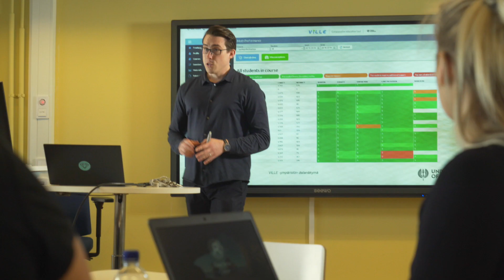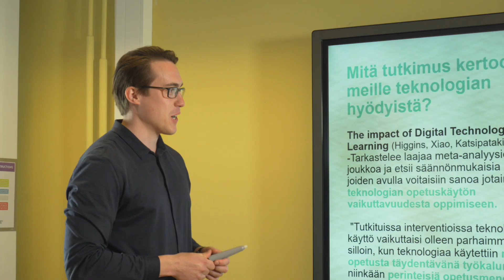Opettaja motivoituu motivoituneista opiskelijoista ja monialaisista yhteistyöprojekteista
Aleksi Lahti toimii yliopisto-opettajana Turun yliopiston opettajankoulutuslaitoksella. Hän on Turun yliopiston kasvatti, mutta teki valmistumisensa jälkeen töitä Hämeessä muun muassa opetushallituksen ja opetusministeriön hankkeiden johdossa. Nyt hän on onnellinen paluumuuttaja ja nauttii työnsä monipuolisuudesta monitieteisessä yliopistossa.
– Täällä voi päätyä sellaisiinkin projekteihin ja työtehtäviin, joihin ei olisi uskonut omassa yksikössään päätyvänsäkään, Lahti kertoo.

Opettajankoulutuslaitos tekee paljon yhteistyötä esimerkiksi tulevaisuuden teknologioiden laitoksen kanssa, mikä antaa uutta näkökulmaa tekemiseen.
Lahti kokee Turun yliopiston kotoisaksi mutta niin suureksi, että täällä voi tehdä isojakin avauksia, olla mukana erikoistumiskoulutusten perustamisessa tai esimerkiksi koulutusviennissä.

Lahti motivoituu erityisesti motivoituneista opiskelijoista. Hän on myös tyytyväinen tiimiinsä, jossa tehdään töitä sen eteen, että kaikilla on hyvä olla.

Turku tarjoaa paljon vapaa-ajan mahdollisuuksia ja täällä voi asua järkevästi, lähellä yliopistoa.
– Kaupungissa on hyvä olla ja asua ja Turun yliopisto on siinä isossa osassa, Aleksi Lahti sanoo.